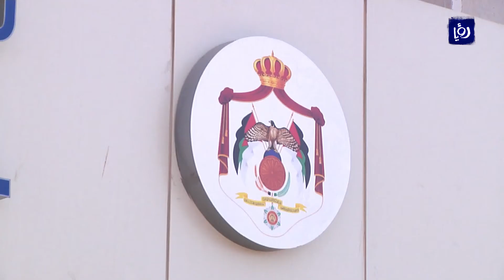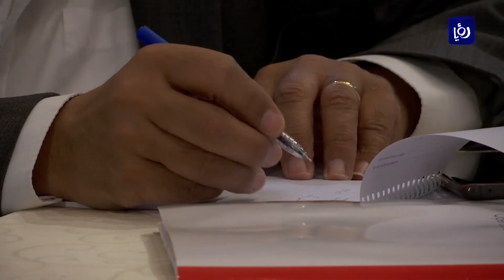النشرة الاقتصادية 26-6-2019 | Economic Bulletin